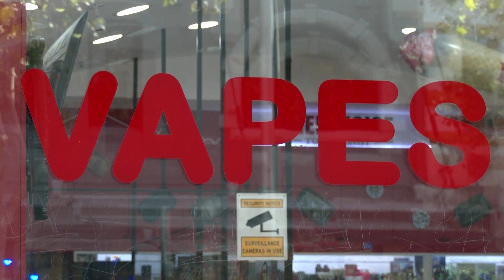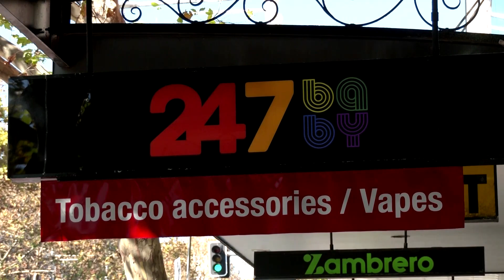Australia se pregătește să interzică vapatul în scop recreativ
Australia încearcă să reducă drastic consumul de țigări în rândul adolescenților și tinerilor prin noul buget federal, care va fi publicat săptămâna viitoare.

Australia ia măsuri drastice în ceea ce privește țigările electronice, în încercarea de a opri creșterea alarmantă a numărului de adolescenți care fumează.

Guvernul a anunțat planurile de interzicere a vapatului recreațional, precum și a importului de vap-uri fără prescripție medicală și de limitare a nivelului de nicotină.

Noile măsuri au ca scop să se asigure că vape-urile sunt vândute doar ca ajutor, în sensul de a-i face pe fumătorii înrăiți să se lase de fumat.

Acestea au fost anunțate de ministrul sănătății, Mark Butler, care a descris vapatul ca fiind cea mai mare problemă din licee și larg răspândită și în școlile primare.

"Big Tobacco are un alt produs care creează dependență. L-a învelit într-un ambalaj strălucitor, a adăugat arome dulci pentru a crea o nouă generație de dependenți de nicotină. Tinerii fumători de țigări sunt de trei ori mai predispuși să se apuce de fumat, așa că nu este de mirare că cei sub 25 de ani sunt singura cohortă din populația noastră care înregistrează o creștere reală a ratei fumatului."

Butler a declarat că bugetul federal, care va fi prezentat marțea viitoare (9 mai), va aloca 155 de milioane de dolari americani pentru a proteja împotriva daunelor cauzate de produsele din tutun și de vaping.

Pe străzile din Sydney, opiniile oamenilor sunt împărțite:

"Ei bine, da, cred că este o decizie bună de a le interzice. Am o mulțime de prieteni care fumează și nu cred că este bine pentru sănătatea lor. Mulți oameni au probleme cu plămânii din cauza fumatului excesiv. Așa că eu cred că este o decizie bună."

"În general, nu-mi place ideea ca guvernul să se implice prea mult în tot."

Australia are unele dintre cele mai dure legi anti-fumat din lume.

În 2012, a devenit prima țară care i-a obligat pe producătorii de țigări să renunțe la mărcile distincte și colorate și să-și vândă produsele în pachete uniforme și terne.

Măsura a împins multor firme de tutun să treacă la țigările electronice, mai puțin reglementate, și să vizeze o nouă generație de consumatori.

Aproximativ 22% dintre australienii cu vârste cuprinse între 18 și 24 de ani au folosit cel puțin o dată o țigară electronică sau un dispozitiv de vapare, potrivit datelor de anul trecut.